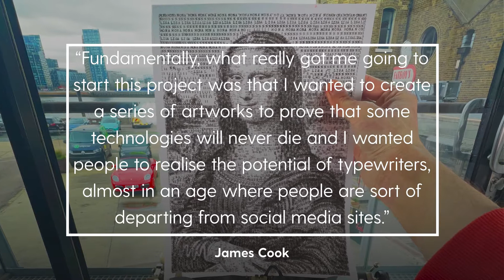Typewriter artist recreates famous paintings and portraits of cultural icons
An artist who has used a typewriter to recreate famous paintings and portraits of cultural icons has said that he did it to prove that "some technologies will never die" amid uncertainty surrounding social media platforms in the digital age.

James Cook, 26, recently completed a series of seven typewritten pieces of art, based off of famous paintings and portraits of artists including Leonardo da Vinci's Mona Lisa.